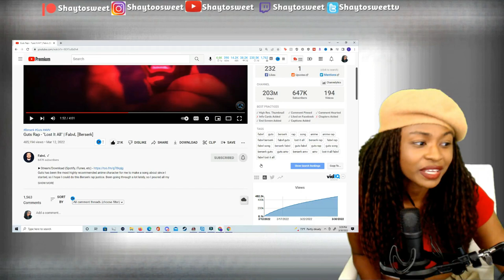LET GO !!! Guts Rap | "Lost It All" [Berserk] | Reaction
In today's Episode of Shaytosweet Reacts, I react to Guts Rap - "Lost It All" | FabvL [Berserk]

Hello everyone my name is Shaytosweet you can call me Shay for short. I'm a big horror, anime, and gaming fan. I love horror and I love seeking it out. One of my passions is reviewing short horror films and reacting to them. I react to Anime Movie Trailers, Gaming Trailers, and Short Horror Films. My reaction is all first impressions. shaytosweet reaction